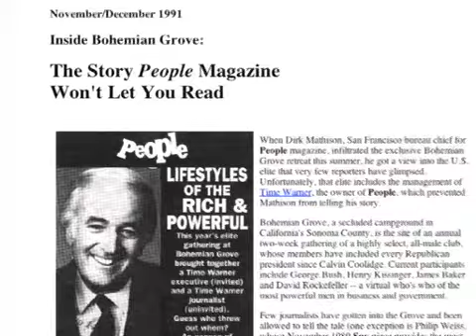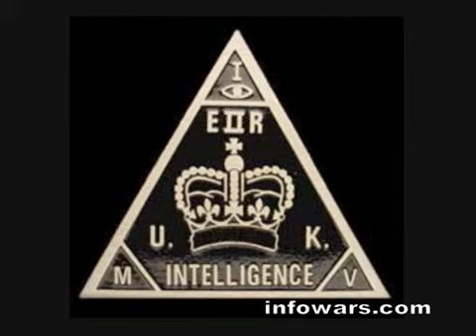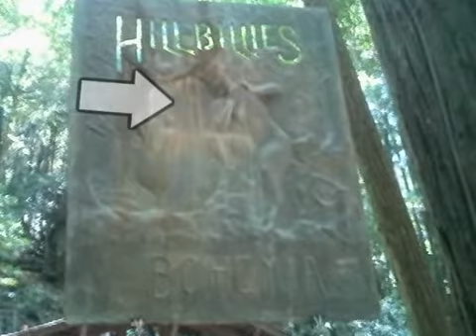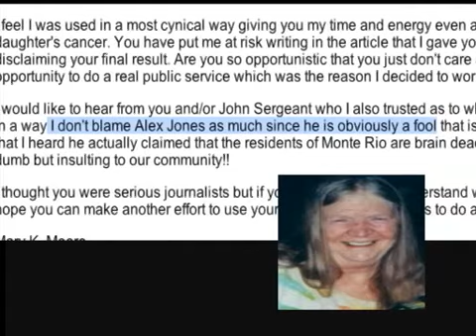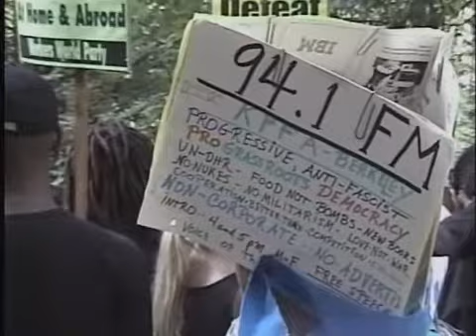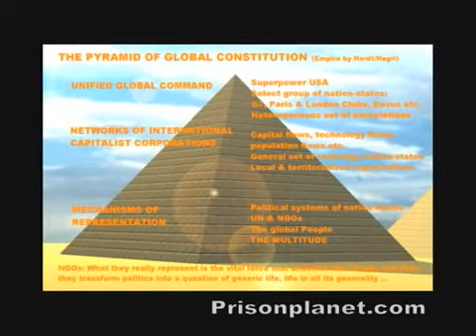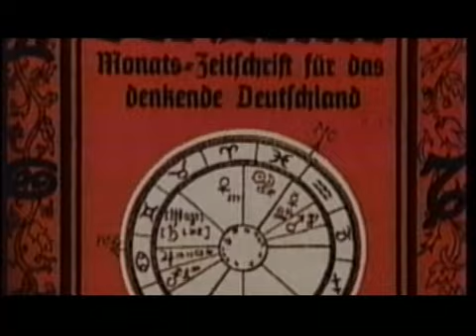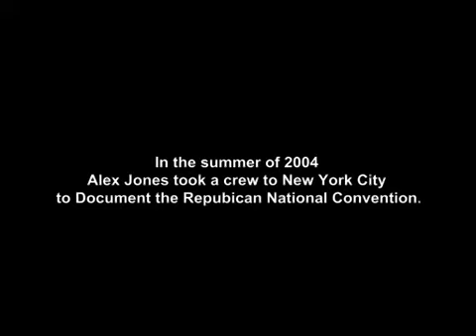Alex Jones - The Order of Death